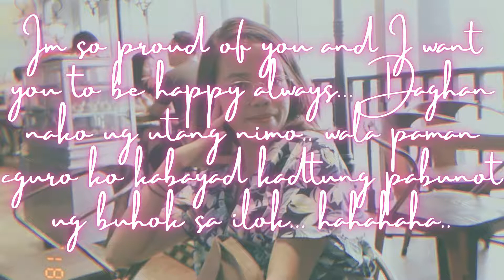Happy Birthday!! Mil Ariane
Happy Birthday Aya!!! She's my younger sister born 8th in the order of us siblings.. and her name Mil was derived from million since she was born when my father made his first million... How lucky can you be.. She's studying veterinary in VISCA and she was a Deped Scholar... That's my girl.. rooting for your success... keep it up♥♥♥